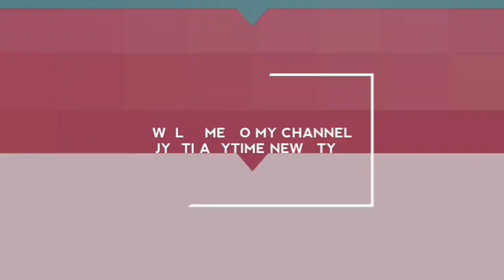Easy Bridal Mehndi Design For Full Hand 2020 - new simple arabic bridal mehndi design -dulhan mehndi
Hello Friends,
I have uploaded a beautiful easy latest bridal mehandi design for full hand
Very easy arabic bridal henna mehandi design for full hand.